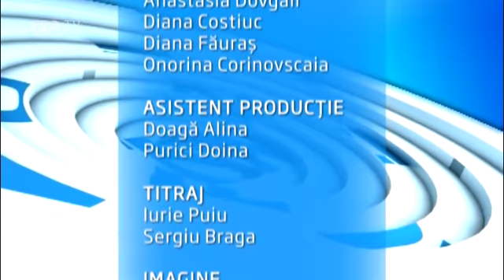Editie speciala a emisiunii In Profunzime din 04 Noiembrie